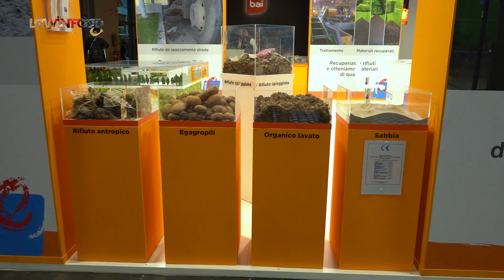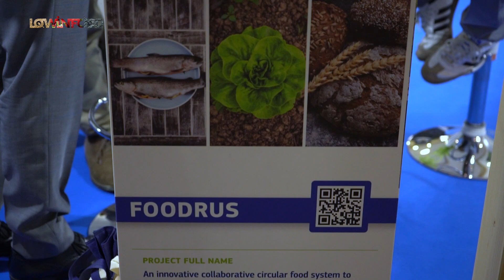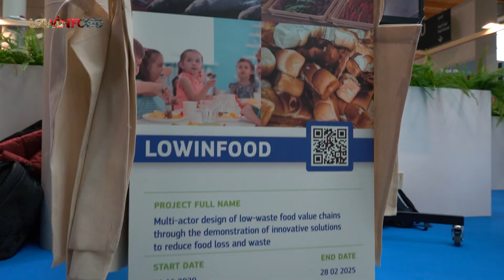Ecomondo 2022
Summary of the experience at Ecomondo 2022. In the video participate the following protagonists: Clara Cicatiello coordinator of LOWINFOOD (University of Tuscia), Francesco Matteucci EIC/EISMEA Programme Manager, Dario Pellegrino from Engineering Ingegneria Informatica (FOODRUS project) and Luca Secondi from Regusto (University of Tucsia).